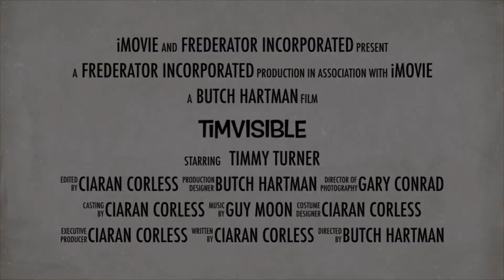Timvisible iMovie Trailer